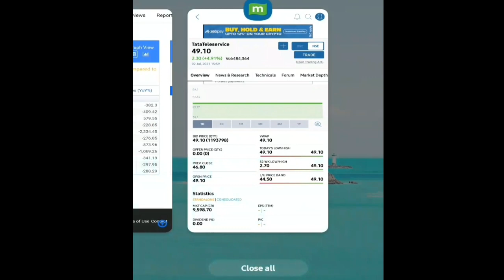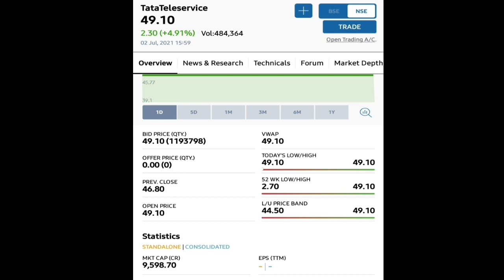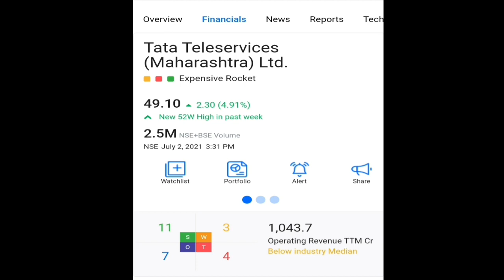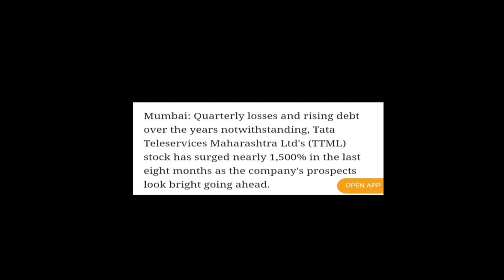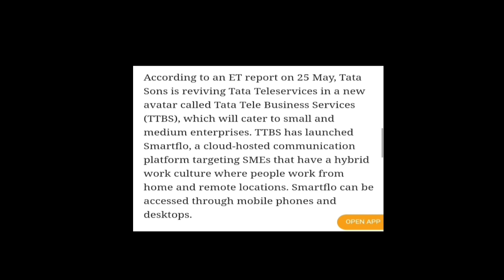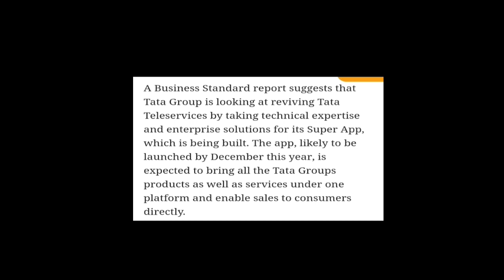Tata Teleservice Ltd || Huge Debt है फिर भी आग लगी हुई है ऐसा क्यो ??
Thanks.